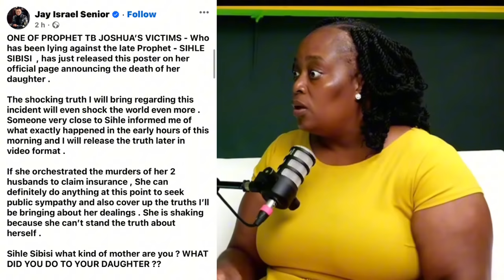Breaking‼️CALAMITY Befalls TB Joshua BBC ACCUSER, Sihle Sibisi..Jay Israel Snr To EXPOSE MORE